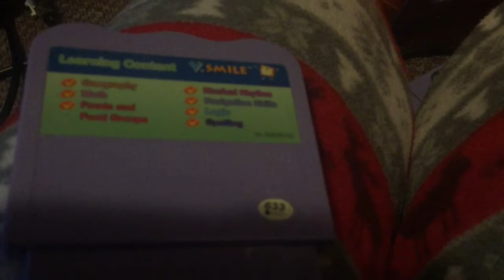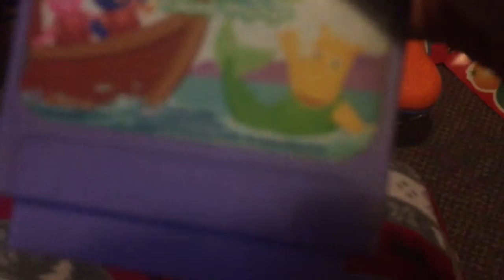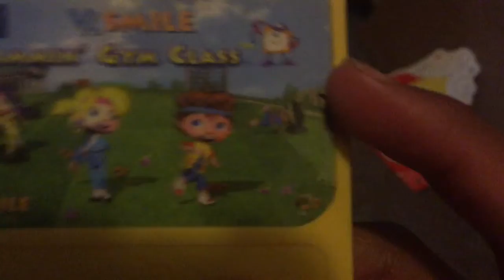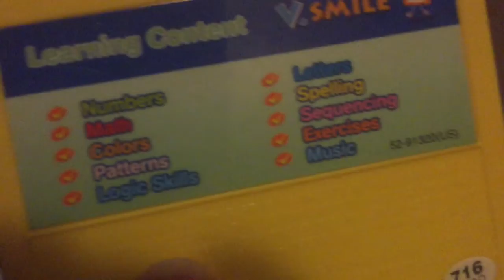MY BASEMENT TOUR|*NOSTALGIA*{6}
+Vtech/Vsmile

Seriously, type in the comments if you still have the
 V-tech at home.